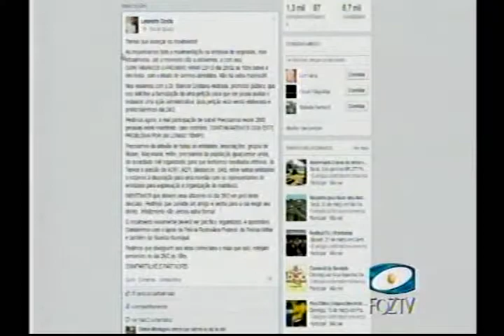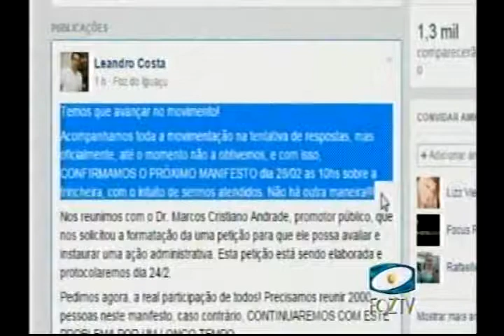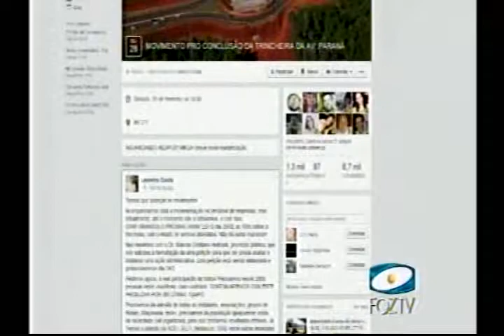Dia 28/2 tem protesto pela conclusão da trincheira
Moradores organizam novo protesto para reivindicar a conclusão da trincheira na BR 277 com a Avenida Paraná. Primeiro manifesto ocorreu no dia 31 de janeiro.

FOZTV (UDC Notícias) - 13/02/2015